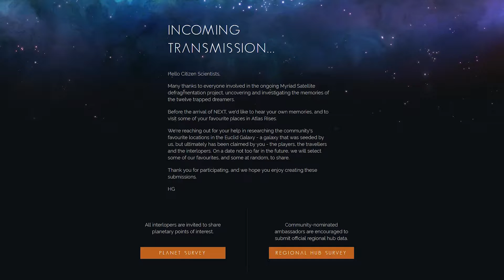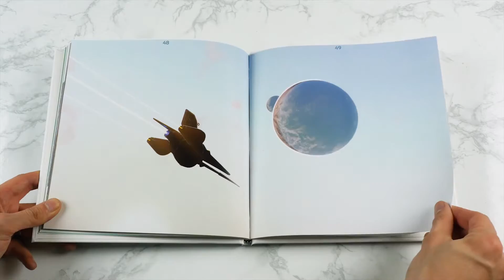No Man's Sky: Home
A review of my origins in No Man's Sky.

Galactic Coordinates for Golden Water, my birth planet that probably doesn’t exist anymore, or was terraformed into the toxic planet that it directs to now: 0274:007E:0C50:0072